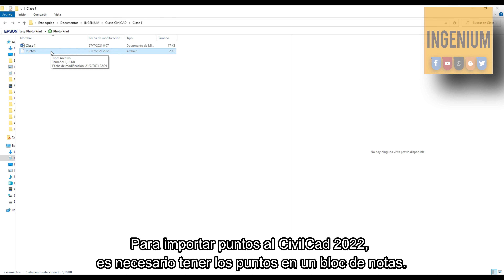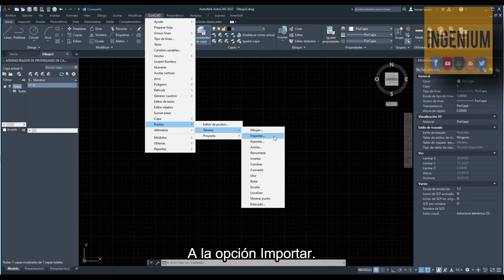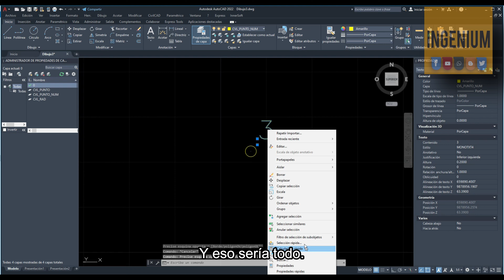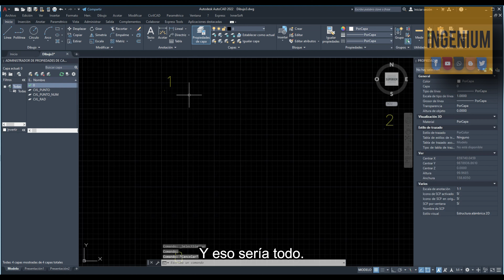Cómo importar puntos con el CivilCad 2022 | Audio y Subtitulo en Español | 4K | INGENIUM.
“Si no compartes el conocimiento, no sirve para nada”
Michio Kaku,